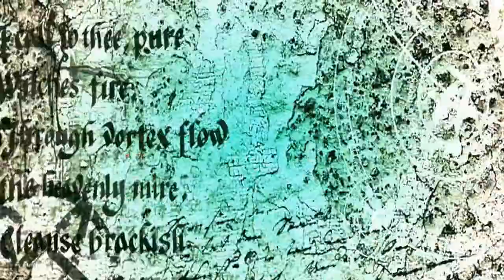SOLO VS DUO RANKED MATCH | FREE FIRE | FUNNY MATCH | UP WALE GAMER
PC & ANDROID PLAYER

PC SPECS NHI BATAUNGA.. { VIDEO ME BATAUNGA }